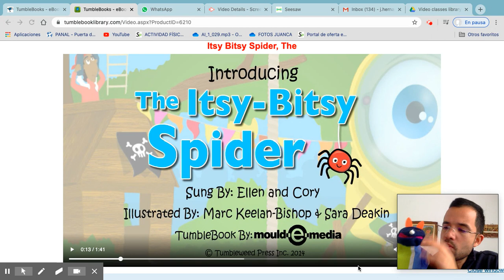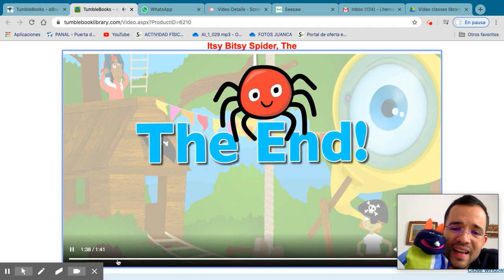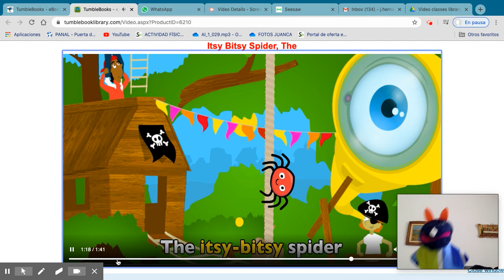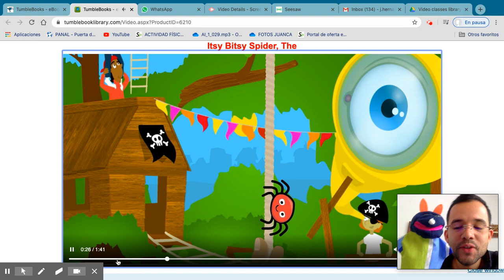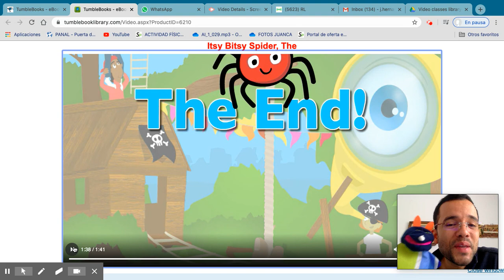Itsy bitsy Spider (Stories for children)